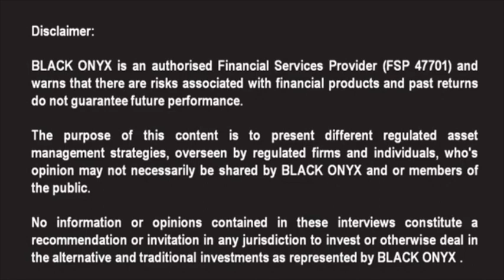AnBro - Regulation 28 Portfolio - BLACK ONYX